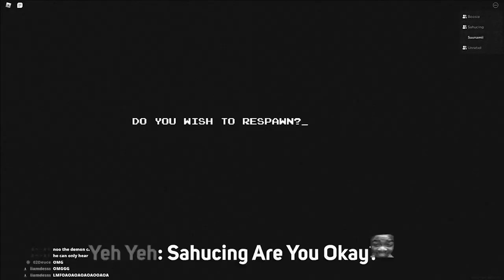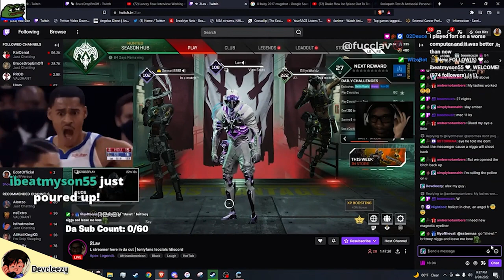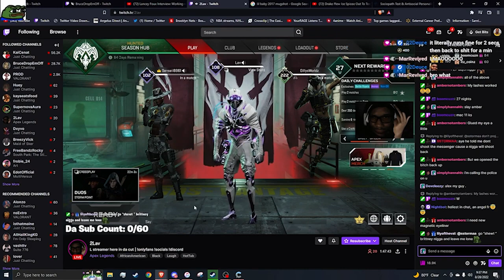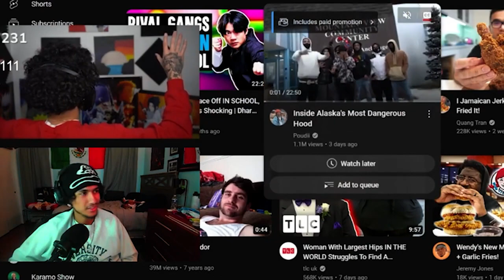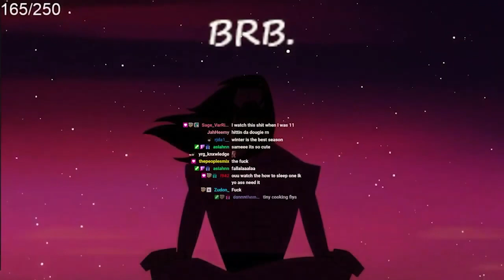OMFF BEST OF 2022 EXTENDED!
-This Is An Addon To The Best Of 2022 Video But It Is Separate, All We Ask Of You, The Viewer Is That You Clip Us On Stream When Things Occur, You Help Make These Videos Possible!

Video Edited By Unratxd And I